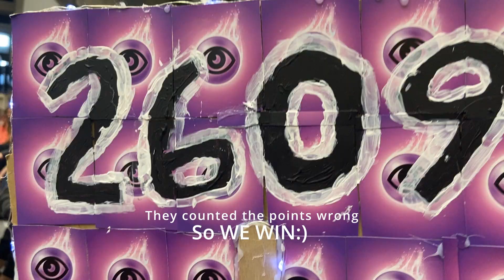Behind the Dam #6: ONT District University of Waterloo Event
Here's a glimpse at our time during the University of Waterloo Event!

WATER WATER WATER... LOO LOO LOO!